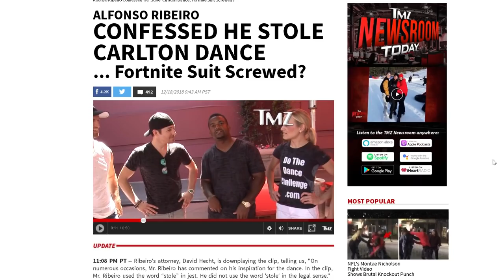NBA 2K TRICKED ME INTO SIGNING...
NBA 2K19 released and NBA 2K stole what was rightfully mine. Bout time I get paid for it.